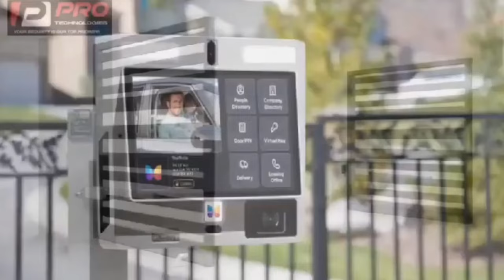Ghana is quiet!!! mo nyinaa da, very deep message